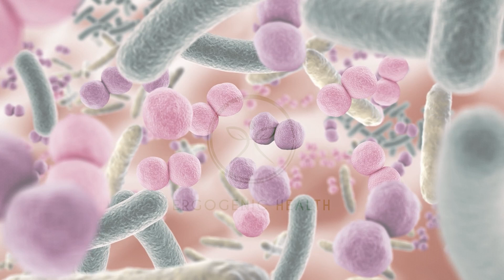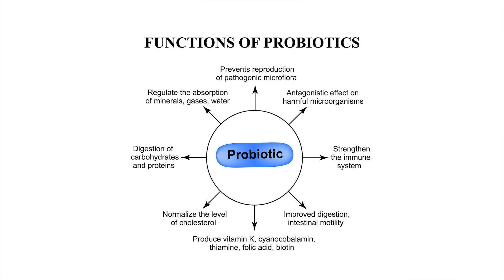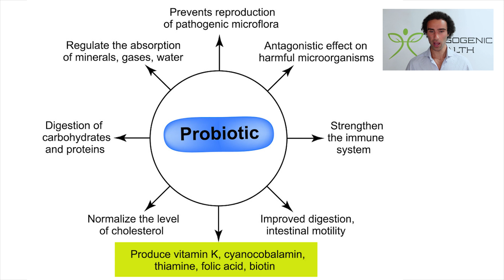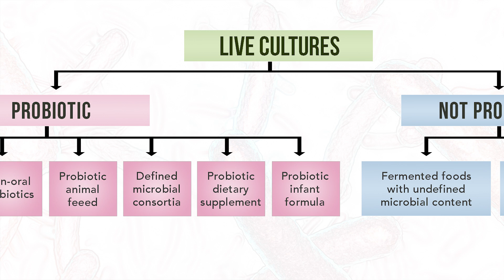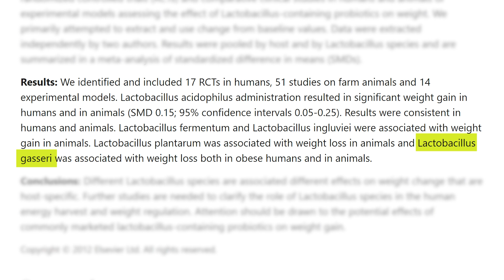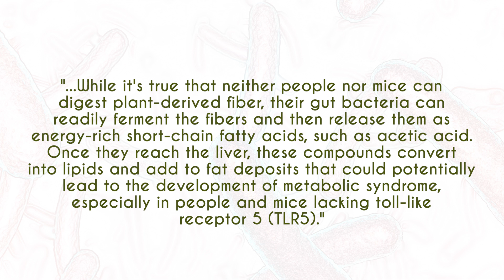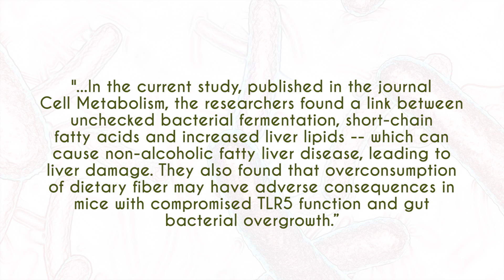Can Probiotics Make You Gain Fat?! (Probiotic Research Exposed)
Video Timestamp :
00:00 - Introduction
01:00 - What Are Probiotics?
02:42 -  Different Types of Probiotics
03:14 -  This Bacteria Increases Weight Gain
04:51 - Bacterial Overgrowth Worsens Obesity
06:32 - Takeaway